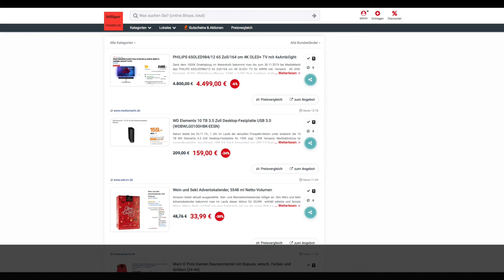Schnäppchen des Tages 21.11.19 - WD Elements 10 TB 3.5 Zoll Desktop-Festplatte USB 3.0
Heute ist Schnäppchen des Tages - WD Elements 10 TB 3.5 Zoll Desktop-Festplatte USB 3.0.